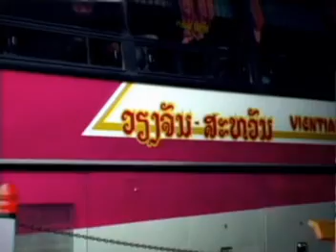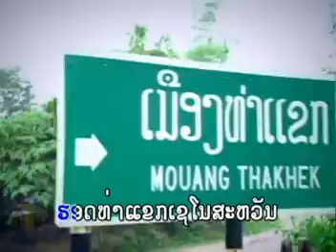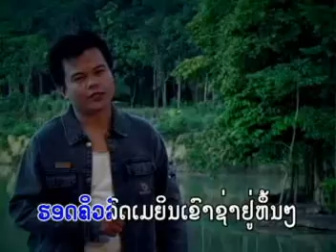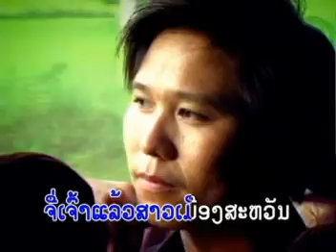Ki Nuhung. BAO VIENG CHAN THUE TOM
Thone ian Thinputai